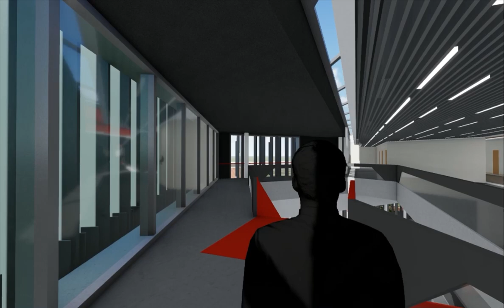Wes Mitchell - School of Music design proposal - Louisiana Tech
Louisiana Tech University, M. Arch Graduate Studio 2020.
Final animation of student graduate project design, Spring 2020.

Each graduate student developed, over the course of the school year, their design proposal for a new School of Music building on the University's campus; to house band, choir, and sound engineering programs, as well as two performance halls. Each student used their personal design philosophy to establish an approach to the project, and to develop and craft a complete building design for the SoM -- from choosing between various sites, through design development, technical documentation, landscape design, and general interiors.

This video is the student's final communication of their design.